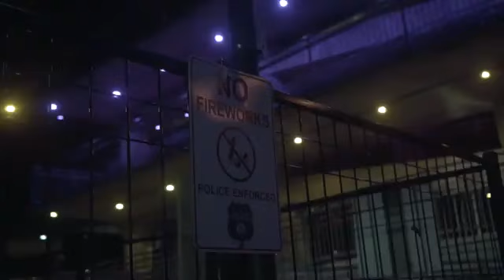Dot Stacks-All Or Nothing.👑. Shot. By. @@DirectorKDavis.👑. Official Music Video.👑.